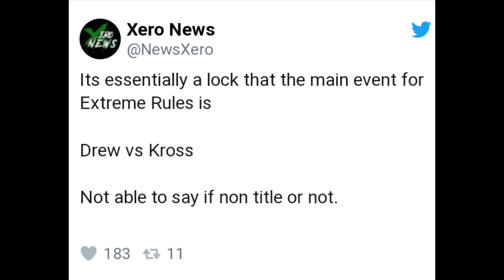Raw of air drew MacIntyre vs kerrion kross Braun smack down return Miz kidnep lumis